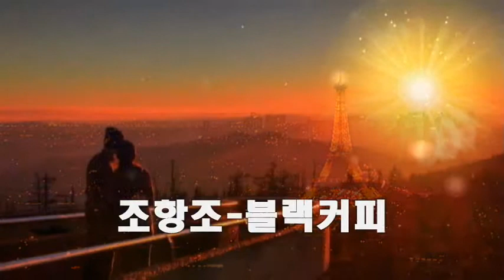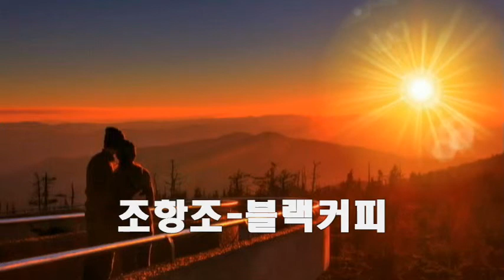조항조 ~ 블랙커피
커피 향만 남아 있네요
내게 뿌려 놓은 그대 향기처럼
뒷모습이 씁쓸하네요

이미 식어 버린 커피 잔처럼
뜨겁게 나누었던 찻잔에
사랑의 추억들은 아직 남아 있어
어떻게 한 사랑이었는데
어떻게  벌써 끝내려 하나요
그대 생각에  눈물이 나
숨 쉴 때마다 가슴이 시려 와
구멍 난 가슴 비틀거려도
그대 맘 편히 있는 건가요
조금만 더 가까이 가면 안 되나
쏟아진 눈물쯤 빗물이라 우기고
돌아서면 또 보고픈 내 사랑아
기다리다 기다리다 나 죽을지도 몰라

그대생각에 눈물이 나
쏟아진 눈물쯤 눈물이라 우기고
돌아서면 또 보고픈  사랑아
기다리다 기다리다  죽을지도 몰라